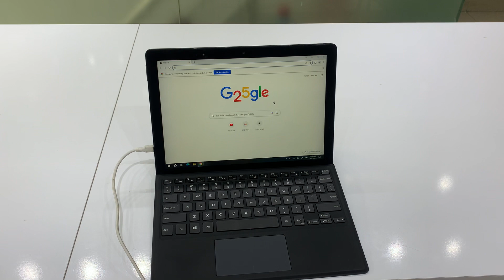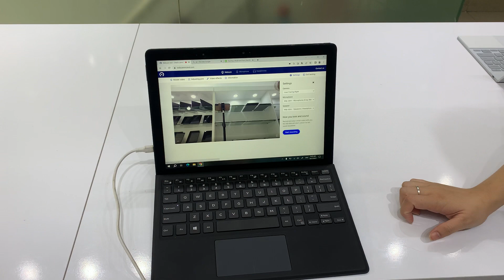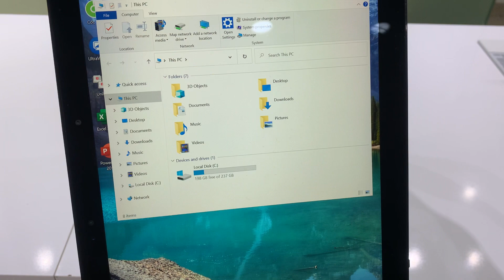Mỹ Hạnh - 5290 i7/16/256